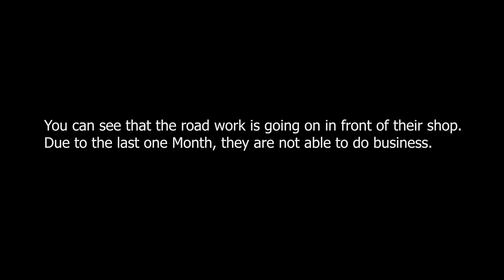Best-ever Intense Acupressure Head Massage and neck Cracking By Street Barber | ASMR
Hello Friends,
Welcome to the Indian Asmr Champi Channel.My name is Anand.

I brought them some money and groceries, they were very happy to see their happiness, I was also very happy.

This channel is all about Indian art of Barbering which includes shave, haircut, head massage, neck massage, neck cracking, shoulder massage, back massage. Every barber have his own technique of performing shave, haircut and massage and every experience is different from the other. Here I try to visit as many barbershops as possible to show you different technique of Indian barbering.
ASMR stands for autonomous sensory meridian response; a term used to describe a tingling, static-like, or goosebumps sensation in response to specific triggering audio or visual stimuli.  When experiencing ASMR sensations, some people report pleasant feelings of